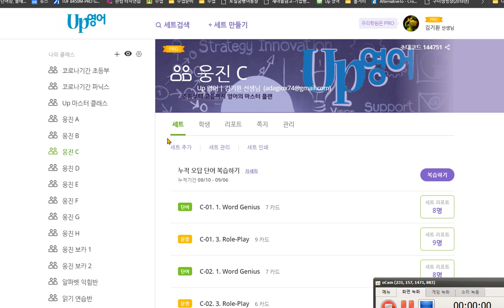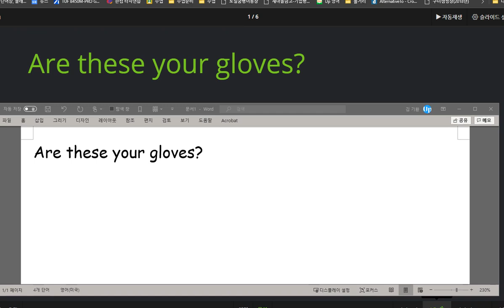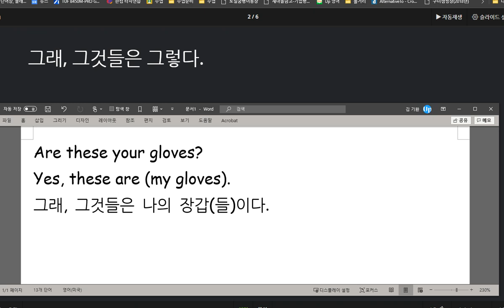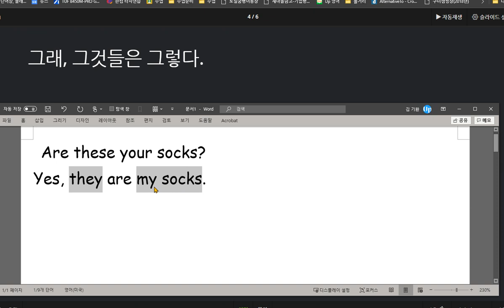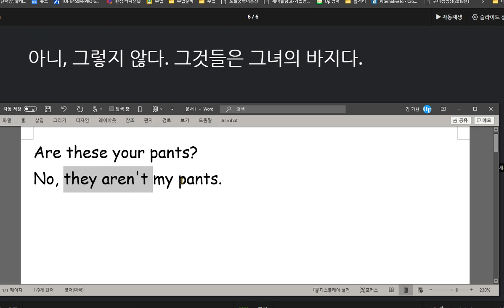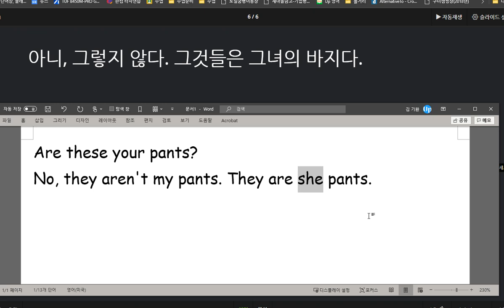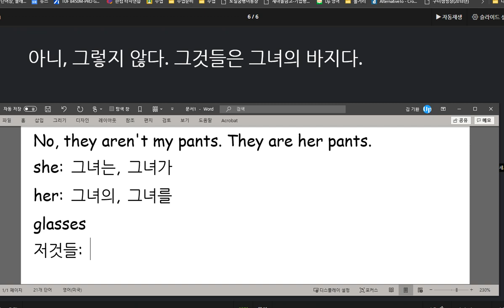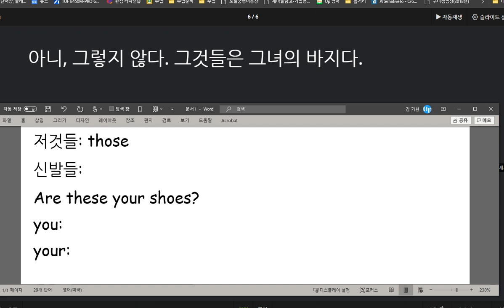권성모 2020 09 09 칭찬 지난번보다 쓰기와 말하기가 조금 향상 되었습니다